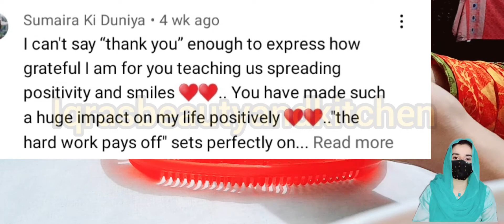Magical Summer Toner | How to Make Cucumber Toner at Home | Iqra's Beauty And Kitchen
in this video i share how to make cucumber toner at home, diy toner, toner for skin, magical toner, glow toner, whitening toner

Homemade cucumber Night cream for face and body, skin whitening, fair skin home remedies, home remedies, fairness cream, cucumber gel, cucumber skin benefits, dark spots removal, how to get fair skin at home, Anti-aging cream, diy, homemade, do it yourself, Reduce wrinkles.

Hello everyone, In this video, I am going to be showing you how you can make your own homemade cucumber cream for your face and body. This cream helps with the wrinkles, hyperpigmentation, skin rash, fades dark spots, fights acne, fades spots, fine lines,